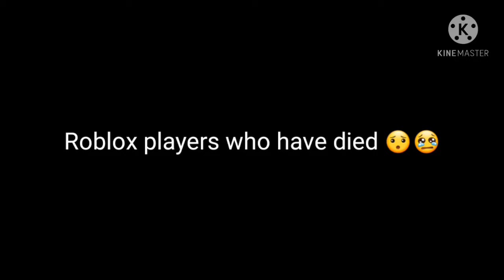Roblox players who have died